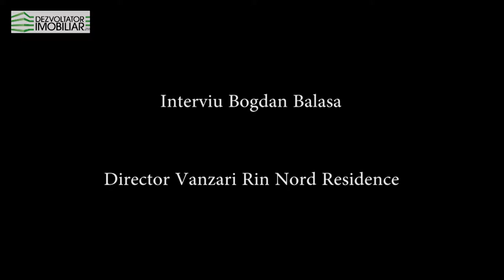Interviu Bogdan Balasa - Rin Nord Residence